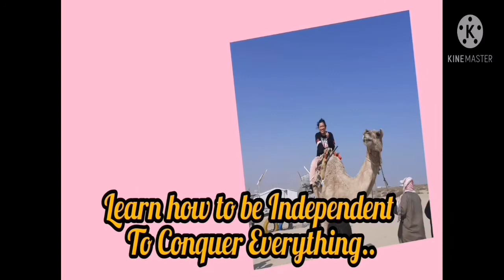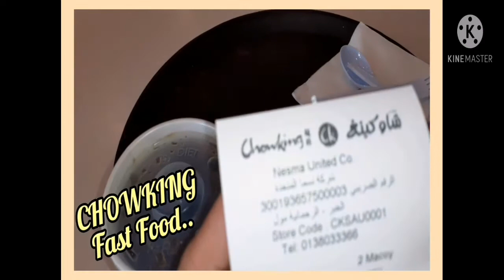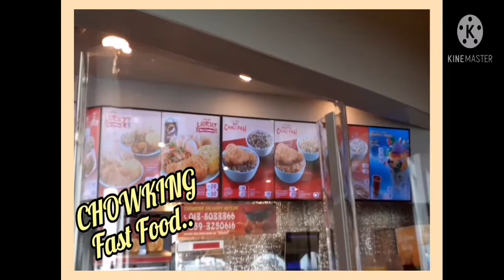JOLLIBEE AND CHOWKING / RAHMANIYAH MALL IN SAUDI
Rahmaniyah Mall located in Al Khobar Dammam KSA,this is the mall that we can buy Filipino Food, there had also fastfood and some local brand from Philippines. Guys pls enjoy my short clips of the mall. God bless all THANK YOU FOR ALL THE SUPPORT